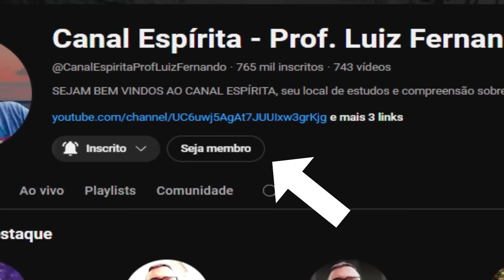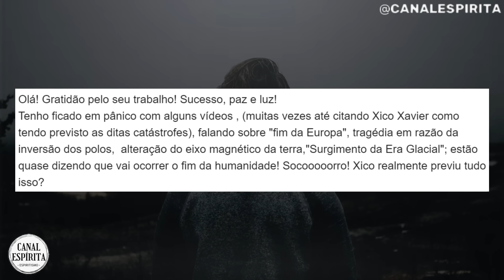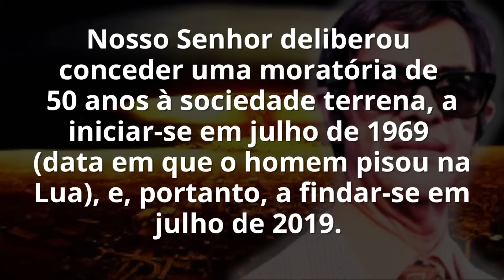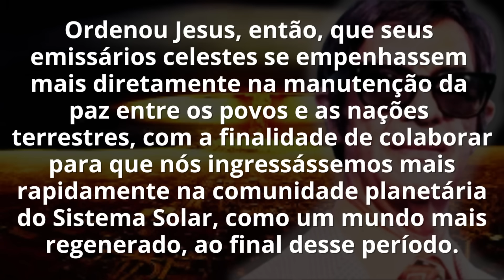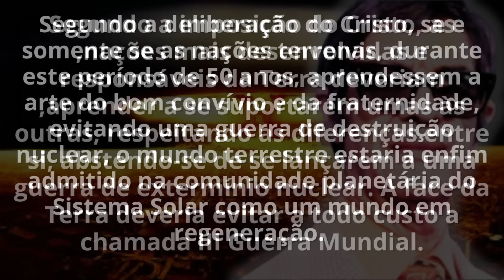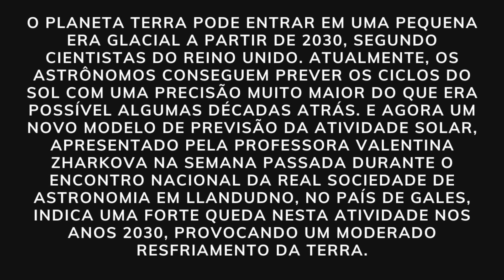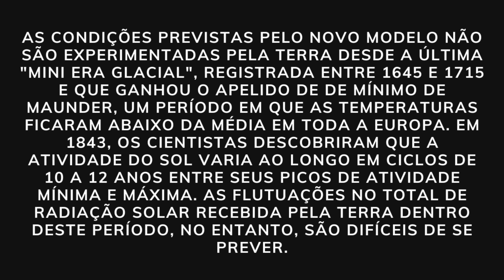O FIM DA EUROPA SEGUNDO CHICO XAVIER I Mensagem Espírita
Acompanhe neste vídeo as previsões de Chico Xavier sobre o fima da europa. A possível terceira guerra mundial segundo Chico Xavier e a mini era glacial segundo Chico Xavier. Informações da Data Limite de Chico Xavier através de Geraldo Lemos Neto.

Adquira os livros da Codificação realizada por Allan Kardec:

➜ O Livro dos Espíritos
➜ O Livro dos Médiuns
➜ O Evangelho Segundo o Espiritismo
➜ O Céu e o Inferno
➜ A Gênese
➜ Obras Póstumas
➜ O Que é Espiritismo?

# UM FRATERNO ABRAÇO A TODOS!